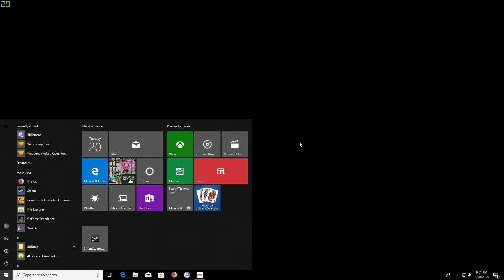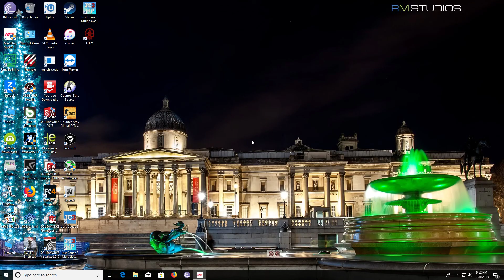Need for Speed Payback | GTX 960